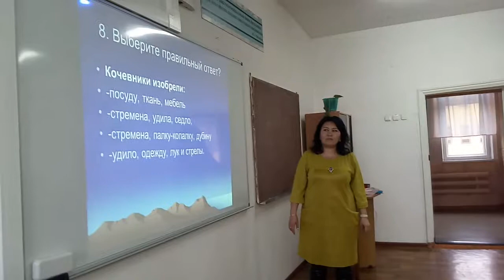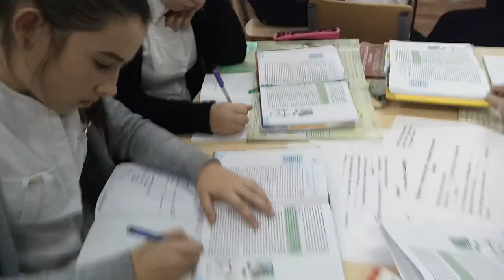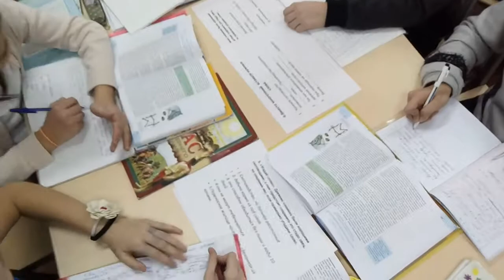урок истории учитель Жакенова Кунсулу Жаксылыковна Караганда СОШ 86